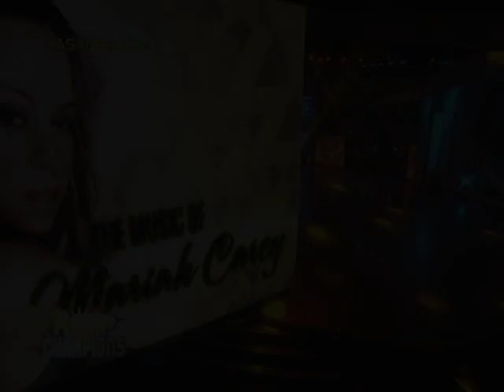ASAP Presents: The Music of Mariah Carey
A solemn performance from Angeline Quinto, Erik Santos, Yeng Constantino and Jed Madela. Watch now!